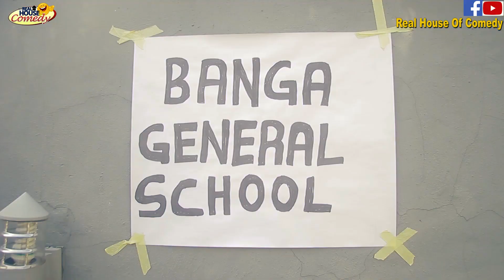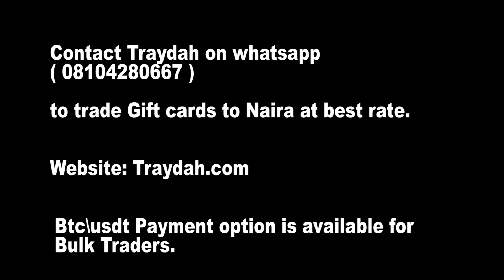Banga General School (Real House Of Comedy)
Real House Of Comedy is all about entertainment, making you laugh and also educative.